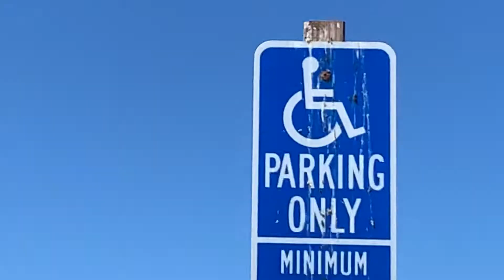An African or An European Bird Rock? 17 Mile Drive- The Road Less Traveled- Part 7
We visit Bird Rock, which is full of seals and sea lions, and picnic.